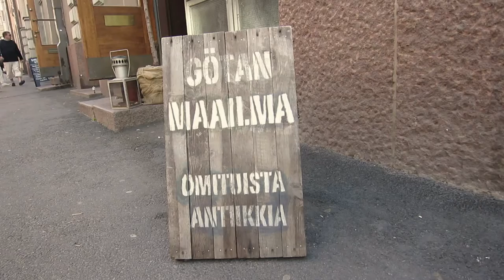Obscure Antiques Shop in Helsinki, Finland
'Götan maailma' sells all kinds of weird and macabre things, oddities and artefacts in southern Helsinki, Finland.